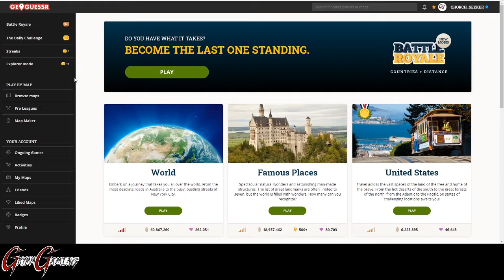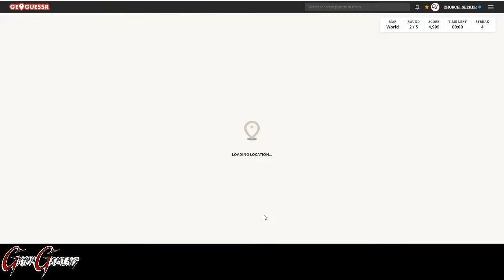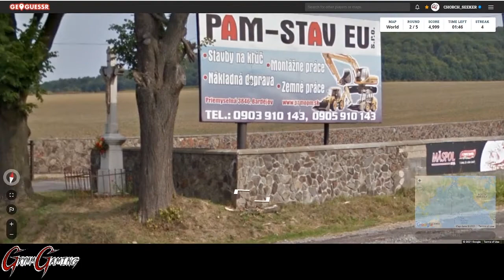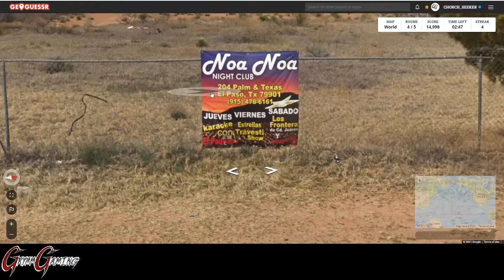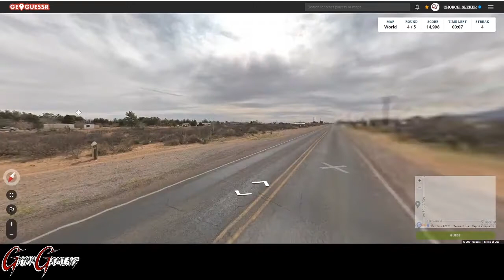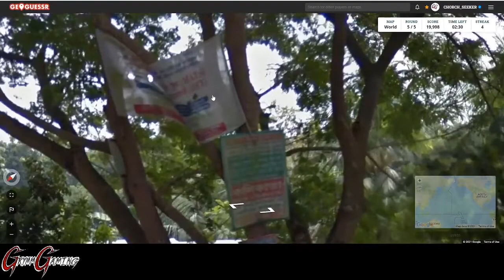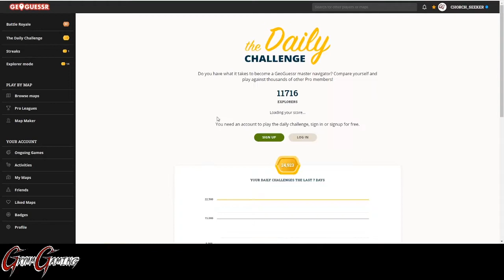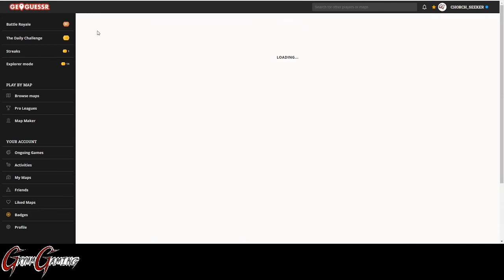May 14th 2021 - Daily Challenge!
This is the Daily Challenge for May 14th, 2021!

Our trip today had stops in Slovakia, Romania, Bangladesh, Uruguay, and the United States!  Not a perfect game, but going on 11 days of daily uploads!